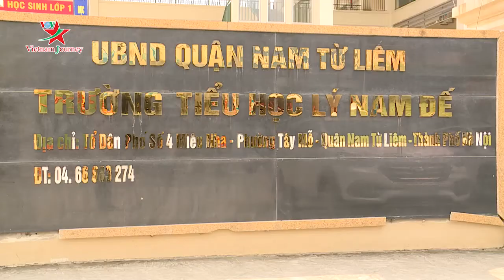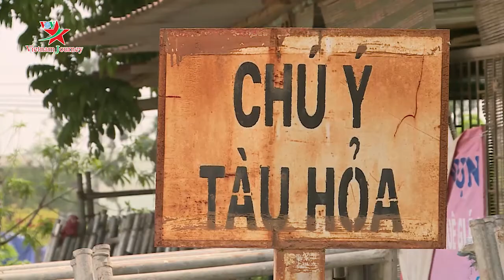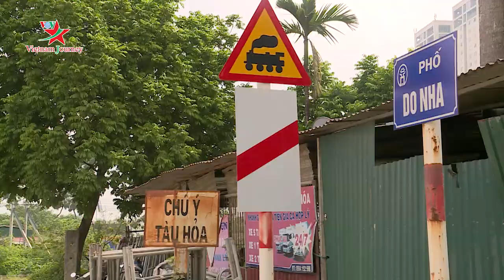Hà Nội: Xác định nguyên nhân gây ra tai nạn giữa tàu hỏa và xe chở học sinh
Chiều 29/9, tại nút giao Tây Mỗ với đường sắt quận Nam Từ Liêm, Hà Nội đã xảy ra tai nạn nghiêm trọng giữa tàu hoả với một xe đưa đón học sinh. Rất may, vụ việc trên không có thiệt hại về người. Nguyên nhân ban đầu là do lái xe thiếu chú ý quan sát khi đi qua đoạn giao cắt với đường sắt.